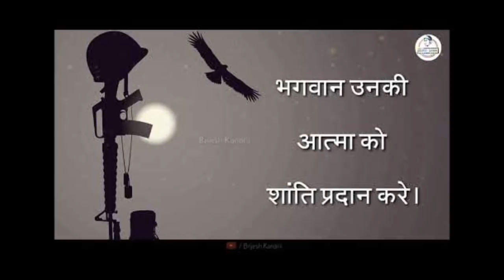GMERS VALSAD MEDICAL COLLEGE RALLY 14th Feb (BLACK DAY)